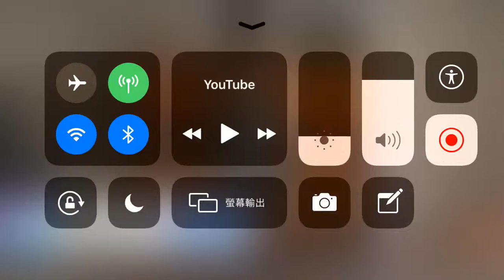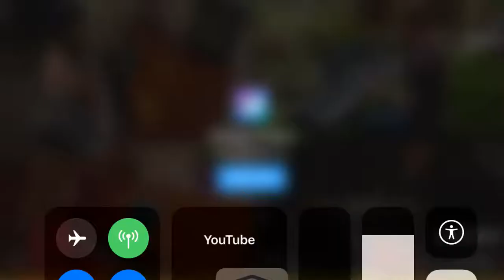What’s that song tho...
‘Learn to play this song in Simply Piano’